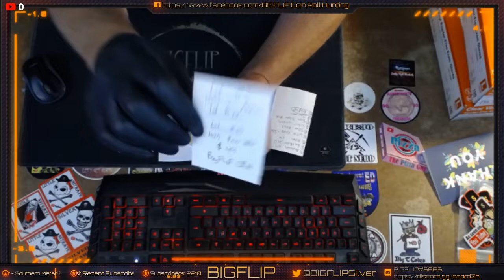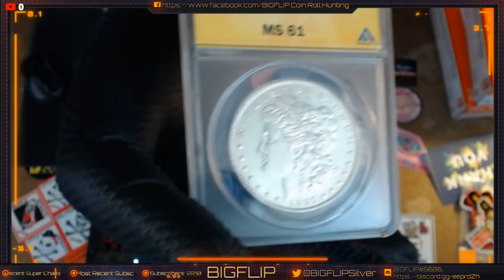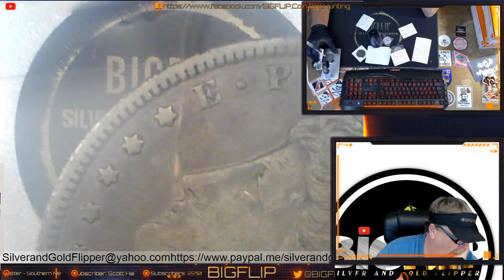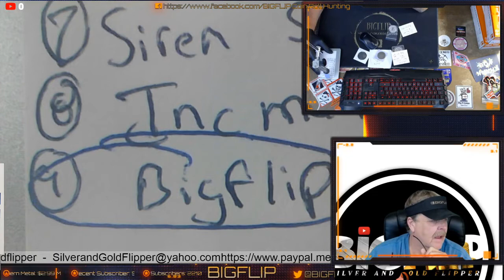MAIL CALL Shibby Rob, Gleasons News, Twolf and Coin Nube